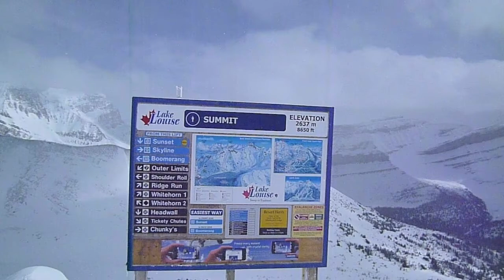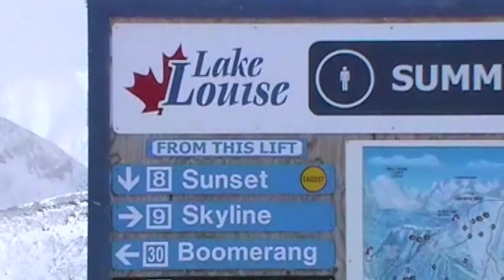Lake Louise - The Summit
This is all the video i took while at the summit of Lake Louise. I did want to film more of me skiing down but was unable to as it was more challenging than i anticipated. This is a fantastic place to ski